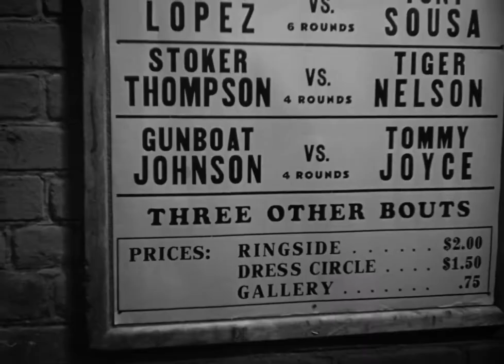Noirvember - Part II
In Part II of our Noirvember celebration, we take a deep dive into three of our favourite noir films: The Set-Up, Murder, My Sweet, and Act of Violence.

For classic film lovers, November is the month of film noir, and here at Mouthfilm we’ll be celebrating it accordingly. We’ll be releasing several videos highlighting the history of film noir and diving into some classics of the genre.

Mouthfilm is a collective that makes video essays deconstructing all types of films and their intersection with culture at large.

All films featured in the video are listed on Letterboxd

Script & Narration: Filipe F. Coutinho
Editing & Graphics: Mónica Freitas

MUSIC
Ian Post 'The Cat and the Panther'

00:00 The Set-Up
02:45 Murder, My Sweet
05:41 Act of Violence